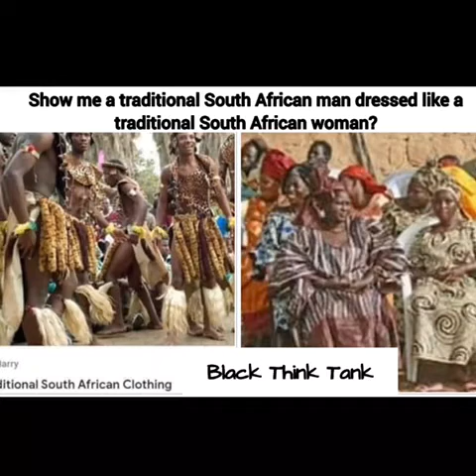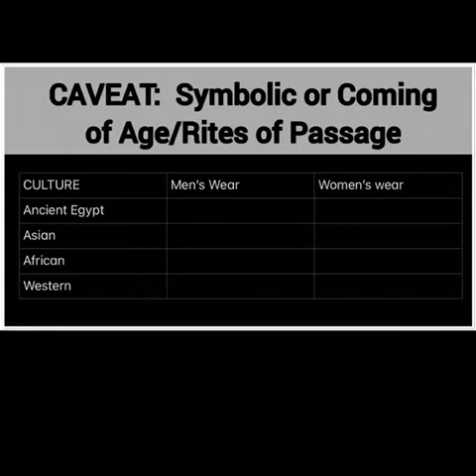Black Male Emasculation 1 of 3 (Why do Black men wear dresses?)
What's behind the practice of high profile Black men wearing cloths socially prescribed for women of their culture?